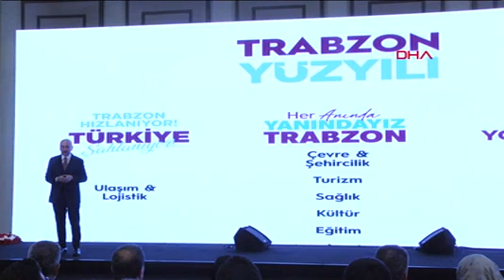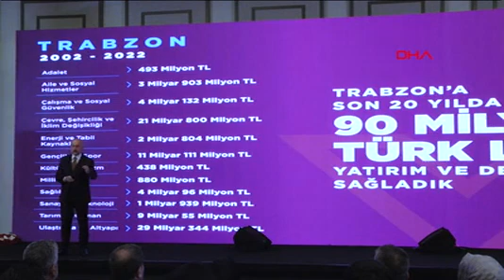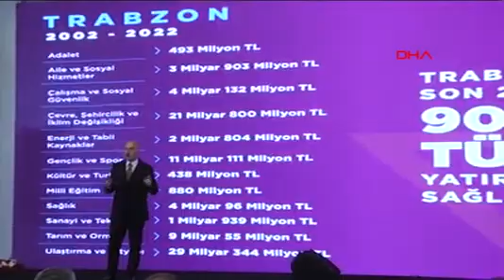Bakan Karaismailoğlu Trabzon Vizyon Toplantısında Konuştu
BAKAN KARAİSMAİLOĞLU: YENİ İPEKYOLLARI ÜRETİYORUZ

ULAŞTIRMA ve Altyapı Bakanı Adil Karaismailoğlu, "Yeni İpekyolları üretiyoruz. Bütün ulaşım koridorları Türkiye'ye çıkıyor. Türkiye'de bir taraftan karayolu yatırımları devam ederken özellikle demiryolu ağırlıklı bir yatırım dönemine girdik" dedi.

Ulaştırma ve Altyapı Bakanı Adil Karaismailoğlu, AK Parti'den milletvekili adayı olduğu memleketi Trabzon'da 'Trabzon Yüzyılı Vizyon Tanıtım Toplantısı'na katıldı. AK Parti İl Başkanlığı'nca düzenlenen toplantıya AK Parti İl Başkanı Sezgin Mumcu, AK Parti Trabzon Milletvekili adayları ile Büyükşehir Belediye Başkanı Murat Zorluoğlu, Ortahisar Belediye Başkanı Ahmet Metin Genç, eski milletvekilleri ve partililer katıldı.

Toplantıda konuşan Bakan Karaismailoğlu, Trabzon'da yapılması planlanan ve devam eden yatırımlar hakkında bilgi verdi. Küresel hareketlilikte Türkiye'nin anahtar ülke olacağını söyleyen Bakan Karaismailoğlu, "Yeni İpekyolları üretiyoruz. Bütün ulaşım koridorları Türkiye'ye çıkıyor. Türkiye'de bir taraftan karayolu yatırımları devam ederken özellikle demiryolu ağırlıklı bir yatırım dönemine girdik. Planlamalarımız içerisinde Trabzon bu yatırımların ortasındadır. Samsun-Sarp demiryolu ve bunun merkezi de Trabzon. Toplam 513 kilometre uzunluğunda Trabzon-Sarp 70 dakika, Trabzon-Samsun sadece 2 saat. Trabzon-Ankara'da hızlı tren ile 4 buçuk saat olacaktır. 26 Nisan'da Cumhurbaşkanımız ile Ankara-Sivas demiryolu hattımızı açıyoruz. Ankara'dan Cumhurbaşkanımız ile hızlı trene bineceğiz. Önce Kırıkkale sonra Yozgat sonra Samsun'da 3 ilimizde mitinglerimizi yaparak büyük hizmeti vatandaşlarımıza ulaştıracağız" dedi.

'ULUSLARARASI KORİDORLARLA TARİH YENİDEN YAZILIYOR'

Kuzey Anadolu Otoyolu'nun, Batı Anadolu'da önemli bir ağ olacağını ve Zigana Tüneli'yle Trabzon'a bağlanacağını söyleyen Bakan Karaismailoğlu, "Bir ucu da Avrupa'da Londra'ya kadar uzanacak tam 979 kilometrelik bir yol ağından, 2x3 şerit genişliğinde olacak 4 milyar 63 milyon dolarlık bir yatırımdan bahsediyoruz.  Planlarımızda olan Trabzon-Habur bağlantısının bir kısmı yapıldı" diye konuştu.

'ZİGANA TÜNELİ'Nİ 3 MAYIS'TA AÇACAĞIZ'

Yeni Zigana Tüneli'nin açılışının yakında yapılacağını belirten Bakan Karaismailoğlu, şöyle konuştu:

"Tünelimizi 3 Mayıs'ta Cumhurbaşkanımız ile birlikte bunu açacağız. Hem Trabzon hem de Gümüşhane'nin ve tüm Türkiye'nin hizmetine sunacağız. Eski tünelin olduğu yer tam bin 800 rakımlardaydı bugüne geldiğimizde bin 200 rakımda. Dağları, tepeleri çıkarak eski tünele ulaşıyorduk. Şimdi çıkmadan dümdüz şekilde kaliteli, konforlu ve kıymetli bir projeyi memleketimize sunmanın gururunu yaşıyoruz. Tünelin bir ucundan girip diğerinden çıktığınızda adeta mevsim değişiyor.

'GÜNEY ÇEVRE YOLU'NUN TEMELİ 1 MAYIS'TA ATILACAK'

Trabzon'da yıllardır başlanamayan Güney Çevre Yolu'nun temel atma töreninin 1 Mayıs'ta yapılacağını açıklayan Karaismailoğlu, "Trabzon'a nefes aldıracak önemli projelerimizden bir tanesi 43 kilometrelik Güney Çevre Yolu, Mersin'den başlayıp Akçaabat, Düzköy, Akyazı, Bengisu ve Arsin'e uzanan Trabzon'un transit trafiğini şehrin dışına çıkaracak çok önemli bir projemiz. Vadilerden, dağlardan geçebilmek için tünel ağırlıklı bir proje hazırladık.

'TRABZON'U HAFİF RAYLI SİSTEMLE BAĞLAYACAĞIZ'

Trabzon'a yapılması planlanan hafif raylı sistem projesi hakkında bilgi veren Bakan Karaismailoğlu, "Akçaabat'la Meydan Parkı'nı bağlıyor. İçerisinde Şehir Hastanesi ve Akyazı Stadı da dahil olmak üzere Maraş Caddesi'nden Trabzon'u bir hafif raylı sistemle bağlayacağız. Bugün itibariyle uygulama projelerine başladık. İnşallah önümüzdeki günlerde bitirip yatırım programlarına alıp önümüzdeki 3 yıl içerisinde Trabzon'a kazandıracağız" diye konuştu.

'TRABZONSPOR TESİSLERİ KORUNARAK YENİ HAVALİMANI YAPILACAK'

Trabzon'a yeni havalimanı projesi yapılacağını da duyuran Bakan Karaismailoğlu, "Trabzon'umuzun "Havalimanı, Türkiye'nin en yoğun havalimanlarından bir tanesi. Son yıllarda artan turizm nedeniyle de artık ihtiyaca zor cevap verir hale gelmişti. Mevcut havalimanında gerekli iyileştirmeler yaparken, diğer yandan yeni havalimanın projelerini tamamladık. Hedefimiz, bu yıl içinde ihale etmek. Bu da dünyanın sayılı havalimanlarından olacak çok önemli bir proje. Pist 3250 metre uzunluğunda ve 45 metre genişliğinde, 15 milyon yolcu kapasiteli olacak ve 3 milyon metrekarelik denize dolgu alan üzerine inşa edeceğiz.
'BÖLGEDE 1000 KİŞİYE İSTİHDAM ETKİSİ'

Yapılması planlanan yatırımların ekonomiye istihdama yönelik beklenen etkilerini anlatan Karaismailoğlu, "Doğu Karadeniz'de yapacak olduğumuz 23 buçuk milyar dolarlık yatırımın üretime etkisi 43 buçuk milyar dolar olacak. Gayri safi yurt içi hasılaya etkisi 20 buçuk milyar dolar, ihracata etkisi ise yaklaşık 9 milyar dolar olacaktır ve Karadeniz bölgesinde 1000 kişiye istihdam etkisi olacak.